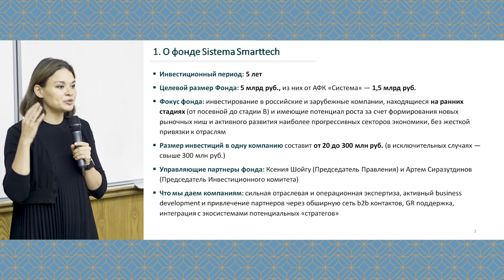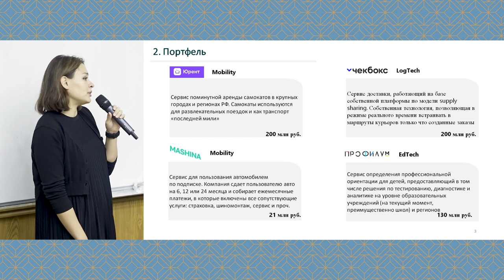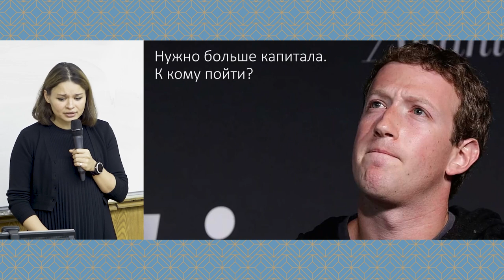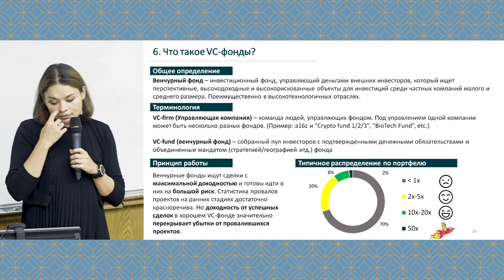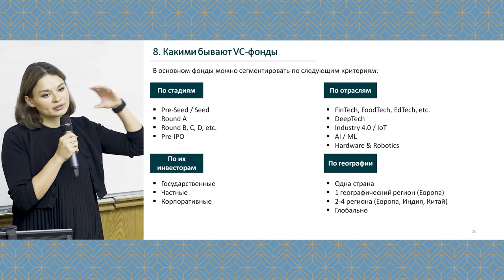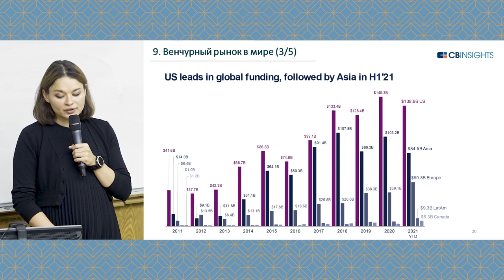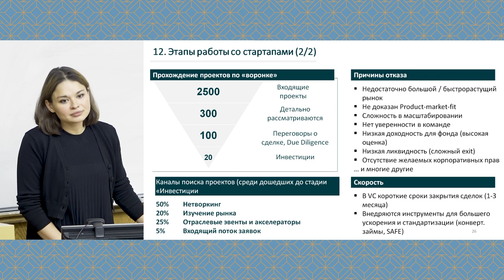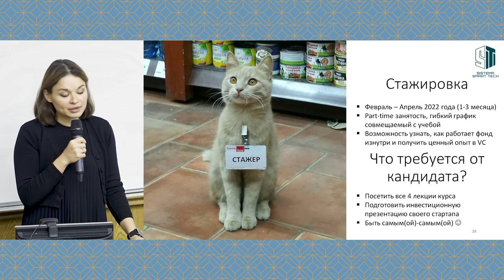Лекция К.Шойгу «Принципы работы венчурного фонда. Рынок венчурных инвестиций»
7 октября на Факультете международных экономических отношений состоялось открытие серии мастер-классов «Курс инвестиций и стартапов». Первую лекцию «Принципы работы венчурного фонда. Рынок венчурных инвестиций» провела выпускница МЭО, управляющий партнер инвестиционного фонда Sistema SmartTech К.С.Шойгу.

Ксения Сергеевна рассказала слушателям о работе фонда Sistema SmartTech, специфике работы венчурных фондов, их структуре и разновидностях. Лектор также сообщила о мировых и российских тенденциях на венчурном рынке и рассмотрела в своем выступлении этапы работы со стартапами.

Фонд Sistema SmartTech создан для поддержки перспективных компаний на посевных и ранних стадиях инвестирования. Основное внимание уделяется инновационным стартапам из сферы высоких технологий, включающей различные цифровые продукты и сервисы, транспорт, биотехнологии и искусственный интеллект. Эксперты фонда поделятся с участниками курса своим опытом в области венчурного инвестирования и стартапов. Итогом курса станут презентации стартапов студентами.

Для слушателей, посетивших все четыре мастер-класса, по итогам курса предусмотрены сертификаты. Лучший слушатель получает оплачиваемую трехмесячную стажировку в качестве интерна (до аналитика) и возможность остаться работать в венчурном фонде Sistema SmartTech.